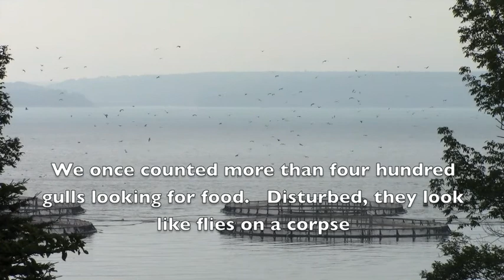Cooke Aquaculture/True North Salmon - an industrial kind of farmer - part 1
Consumers can STOP THIS ABUSE OF NATURE.
BOYCOTT ATLANTIC SALMON - it's all grown in these kinds of feedlots.